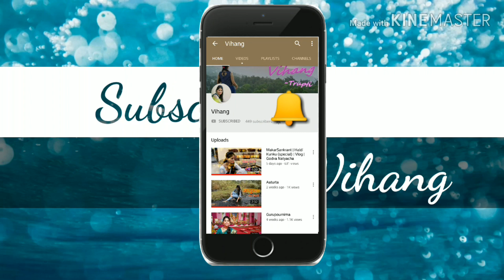Lakshmi Devi Rangoli for Diwali |Diwali special rangoli | Diwali Festival | Vihang